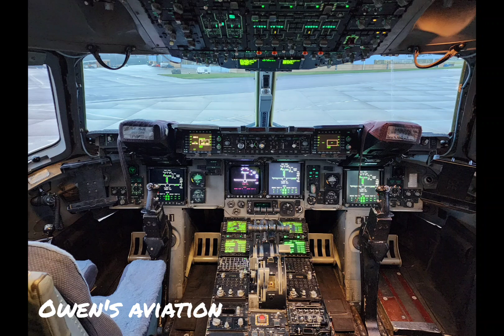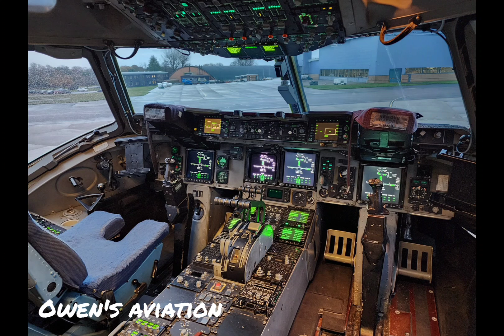COOL airside pictures at an airbase + C17 tour!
in this video, I was lucky enough to gain access to this airbase so that I could see all of the aircraft that the RAF uses up close. I was also lucky enough to get a tour of one of their boeing C17s.

I hope you all enjoy this short video.

if you enjoyed and are not subscribed yet, please consider doing so as it helps the channel grow and helps me to make more videos like this one. have a great day!